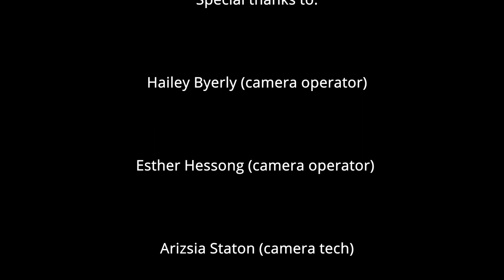Barbecue by Robert O'Hara (UCI Spring Project 2021)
Barbecue by Robert O'Hara

Starring: Tolu Ekisola and Fiona Palazzi
Camera 1: Esther Hessong
Camera 2: Hailey Byerly
Camera Tech: Arizsia Staton
Sound: Ameryl Loi
Advisor: Eli Simon